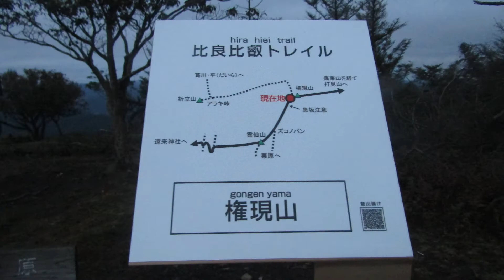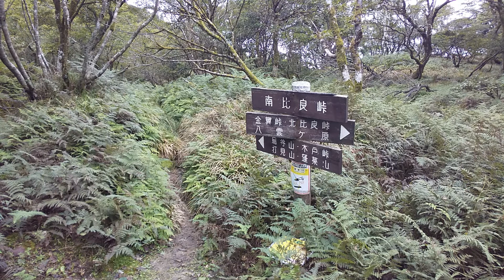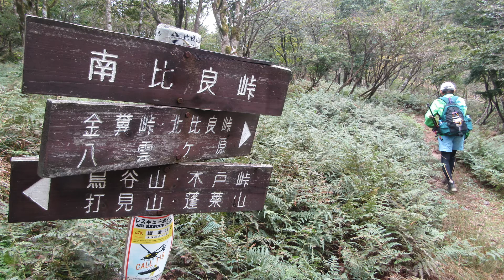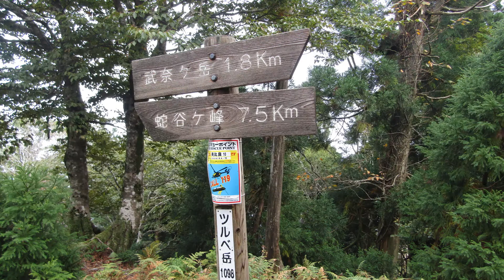琵琶湖の風ー2020.09.29ー比良山地トレイル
８月猛暑の一日だった「比叡山～比良トレイル」で和邇駅で終了した後、
秋分の日も過ぎいい季節になった。 つづき～できる日がやっと来たー(^^♪
前日～JR和邇駅にて仮眠し、早朝スタート～
YAMAP始めてから～比良山地縦走はほぼ初めて・・で、ワクワク♥
只、蛇谷ケ峰まで行きたいので最終バスに間に合うかがネック？
『琵琶湖の風』作曲 ナビさん